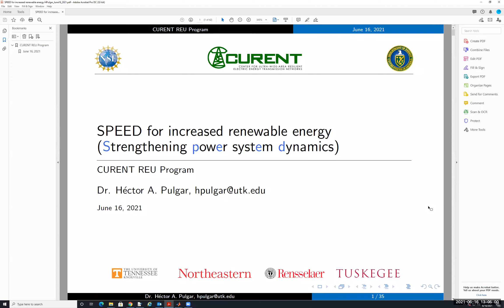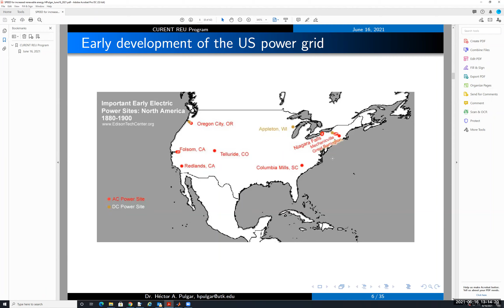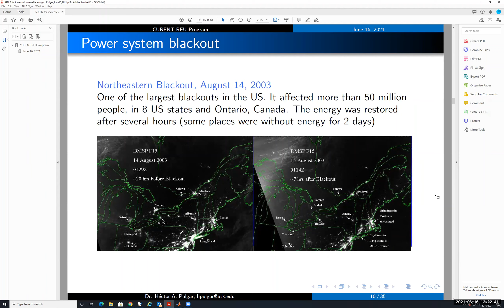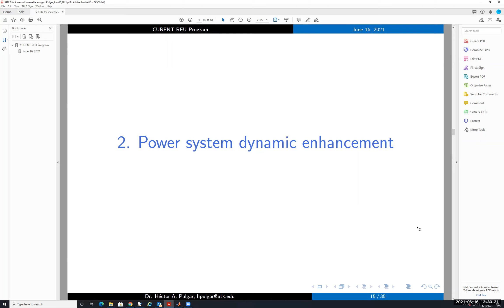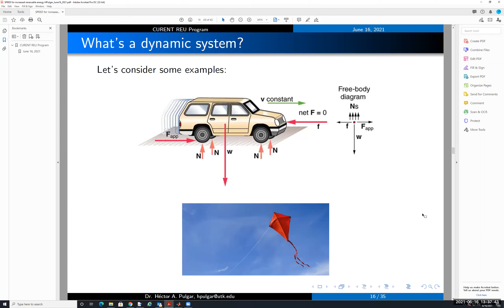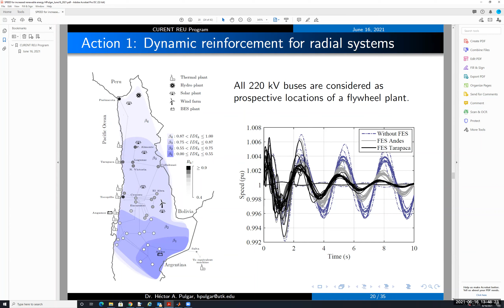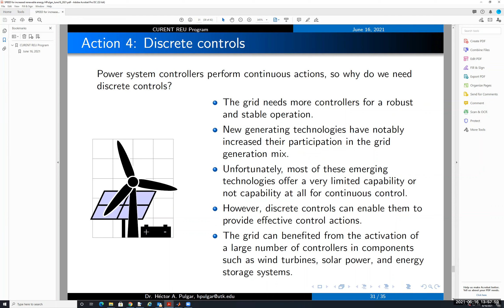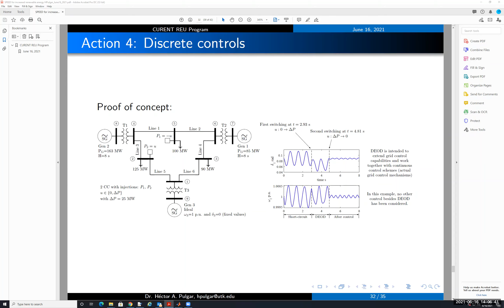Power system dynamic enhancement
A general description of the research done by Dr. Pulgar's team at the University of Tennessee. This talk was given to undergraduate students participating in the CURENT REU summer program 2021.